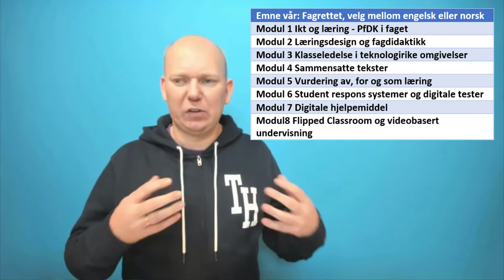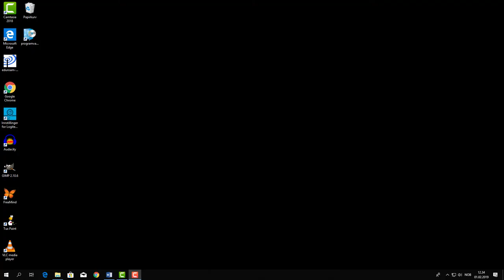Profesjonsfaglig digital kompetanse 11.-13. trinn (30 studiepoeng)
Innformasjon om Profesjonsfaglig digital kompetanse 11.-13. trinn (30. studiepoeng).